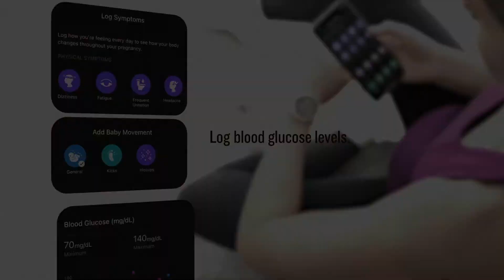Garmin: Track Your Pregnancy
The pregnancy tracking feature in the Garmin Connect app delivers weekly educational tips, and it lets you log symptoms, track baby movement and more alongside the health data you already track with Garmin.